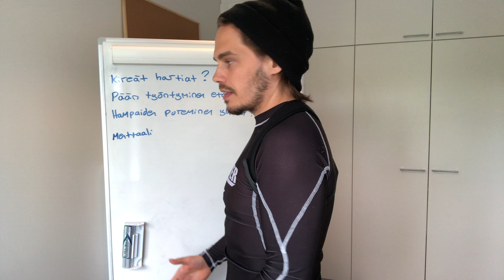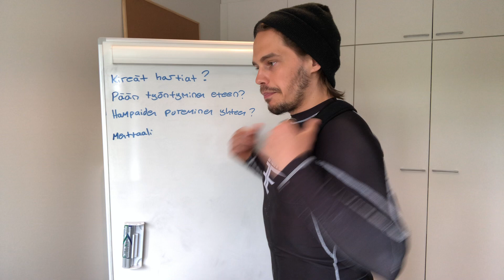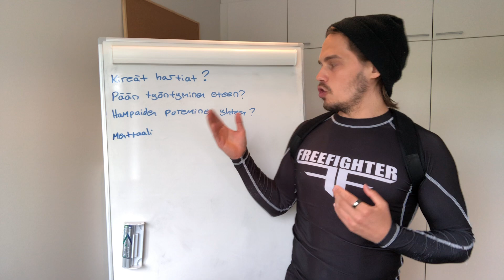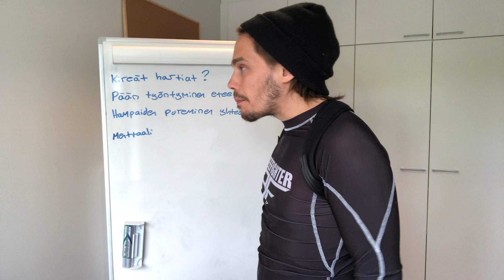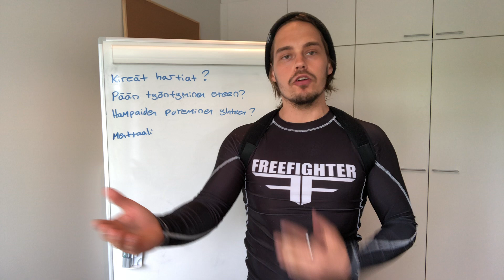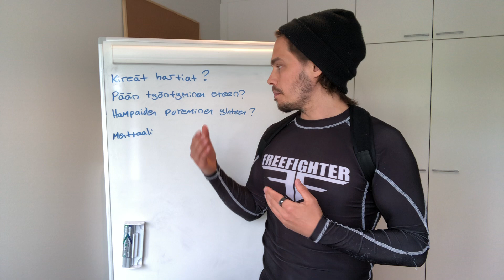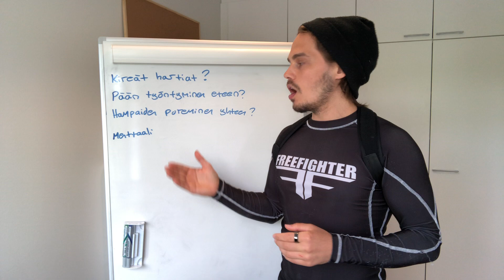Ryhtiremmi - Asiakkaiden Kysymyksiin Vastauksia